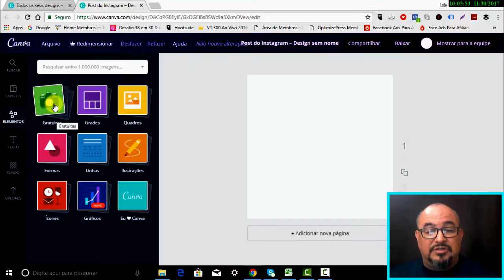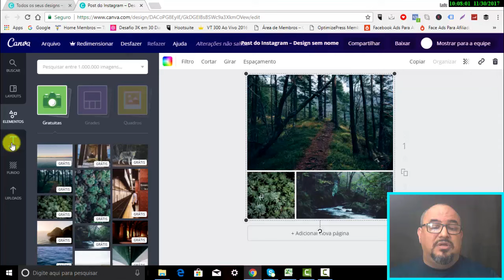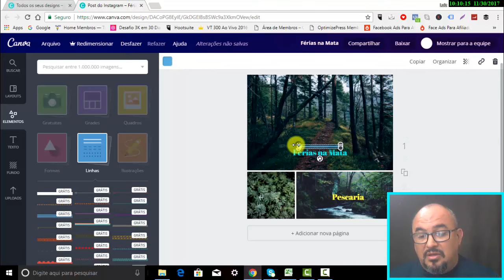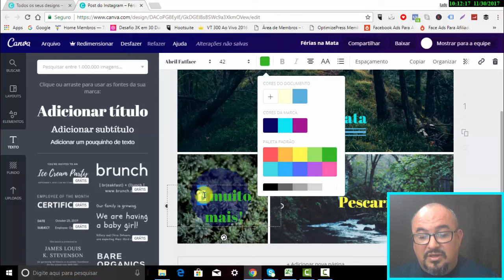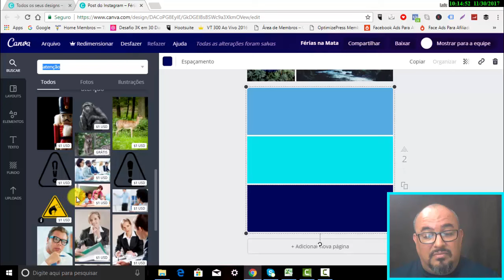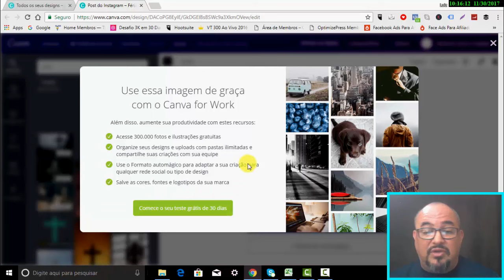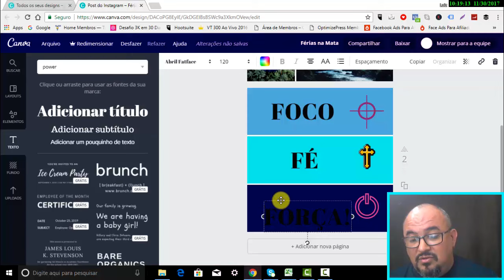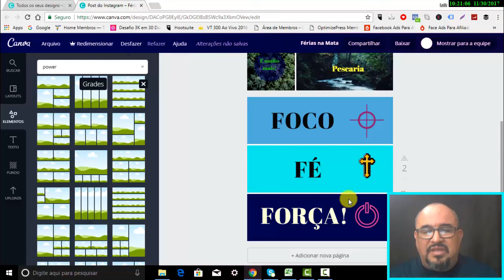TUTORIAL CANVA - AULA 05 - MENU ESQ. - ELEMENTOS - GRADES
VÍDEO DE HOJE: AULA 05 – ENTENDENDO A APLICAÇÃO DAS GRADES

Esse vídeo assim como os demais tem por objetivo compartilhar um passo a passo por dentro da ferramenta Canva.com, sendo assim, após uma análise detalhada chegamos a um número expressivo de vídeos explicativos que formados deram origem ao Mini Curso Canva.com para Criação e Edição de Vídeos.

Assistindo a cada uma das aulas do nosso Mini Curso Canva.com para Criação e Edição de Vídeos, você terá total condição de criar e editar imagens, fotos, textos além de poder ajudar a outros a fazer o mesmo.

Entenda que como o próprio no já o define o nosso Mini Curso Canva.com para Criação e Edição de Vídeos, foi preparado a fim de todos aqueles que assistirem ás aulas sejam e se tornem totalmente capazes de fazer as operações mais simples e básicas possível.

Porém, como é de costume, nós do GuiaViverOnlineHoje.com, sempre gostamos de ir um pouco mais além do que determinamos inicialmente a fim de estar trazendo algo definitivamente bacana e de valor.

Sendo assim, seja bem vindo (a), divirta-se, cresça, compartilhe e comente. Seu feedback é importantíssimo para nós.

Abraços.

Luiz Marcelo (Marcelão)

🎥 Link vídeo anterior -  UTILIZANDO AS IMAGENS GRATUITAS 🎥

📞📞 contatos: 📞📞